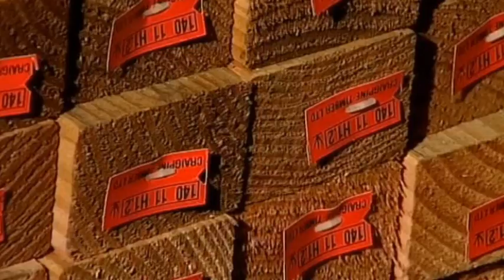Polytechnic drops staff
Otago Polytechnic has downsized its architecture, building and engineering staff despite a nationwide need for more tradespeople.

Nine workers were made redundant from the polytechnic's school of architecture, building and engineering late last year.

At the time the institution cited a decline in the numbers of students wanting that kind of training.

But figures show the department has grown by just over 60 full-time student equivalents compared to last year.

The Tertiary Education Union says the polytechnic should be gearing up to supply trained students for an expected boom in construction.

Already there's growing need for tradespeople in Christchurch and Auckland.